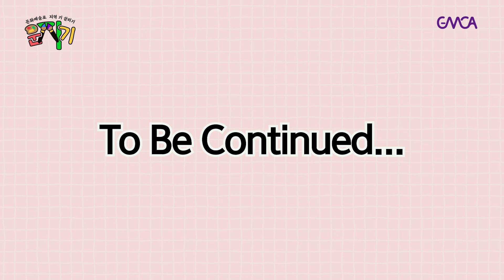[문지기] EP.2_GMCA ART PLUS 출격, 마을에 색을 입히다!!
GMCA ART PLUS 출격이다!!
도안 제작, 마을 간담회에 이어 물청소까지 끝마친 GMCA,
이제는 벽화의 첫 단계인 배경칠 시작하다!
칙칙했던 회색빛 석축이 하늘색 꼬까옷을 입히고
마냥 심심했던 가정집 담과 게이트볼장에도
고심하여 제작한 도안으로 벽화 그리기 시작!

영롱하게 올라간 벽화 배경에
과연 어떤 벽화를 그릴지 궁금하다면! 또 그 과정이 보고 싶다면?

[Music]
Behind Closed Doors - Otis McDonald
[Font]
KCC 간판